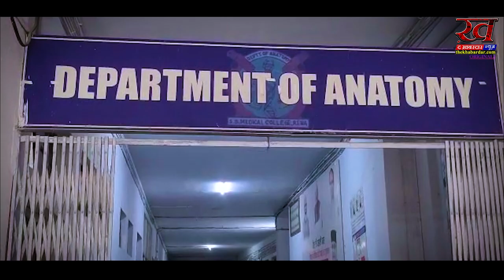खुद के जन्मदिन पर किया अपना शरीर दान,, तो दोस्त ने भी शरीर दान कर दिया तोहफा । Rewa News, Medical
रीवा के दो युवा दोस्तो ने अनोखी मिसाल पेश की है, मेडीकल कालेज के एनाटॉमी विभाग पहुंचे दो युवकों ने अपना शरीर दान किया है,,,, यह दान इसलिए खास है क्योंकि शरीर दान करने वाले युवक का आज जन्मदिन है, जिसके जन्मदिन पर उसके दोस्त ने भी अपना शरीर दान कर दोस्त को तोहफा दिया है,

शरीर दान करने वाले सचिन कुशवाहा कटरा का रहने वाला है, जो अक्सर समाज सेवा से जुड़ा रहा इस दौरान उसने कई बार रक्तदान कर जरूरत मंदो की मदद की उनकी जान बचाई,,,आज उसका जन्मदिन था तो उसने मेडीकल कॉलेज को अपना शरीर दान कर दिया जिससे मेडीकल कॉलेज के छात्र अपनी पढ़ाई कर सके इसके लिऐ बकायदा दोस्त के साथ मेडीकल कॉलेज पहुंच फॉर्म भरने की प्रक्रिया को पूरा किया,,, युवक के इस जज्बे को देखते हुए उसके दोस्त प्रद्युम सिंह ने भी मृत्यु उपरांत अपना शरीर मेडीकल कॉलेज के एनाटॉमी विभाग को देने का निश्चय किया और डीन डॉ मनोज इंदुलकर के सामने पहुंचकर दोनो ने शरीर दान की प्रक्रिया को पूरा किया ,,, डॉक्टरी की पढ़ाई करने के लिए मृत शरीर की आवश्यकता होती है जो अक्सर एनाटॉमी विभाग में कमी बनी रहती है ,उस कमी को देखते हुए दोनों युवाओं ने दधीच बंन कर एक मिसाल पेश की है । युवकों का कहना है की अगर जीवन समाप्त होने के बाद हमारी कीमत बढ़ती है ,,, मरने के बाद मिट्टी ही बनना है इससे अच्छा है की किसी के काम आए ।

 Report : Kuldeep Sahu
देश दुनिया के ताजा समाचार के लिए हमारी वेबसाइट पर जाएँ.: